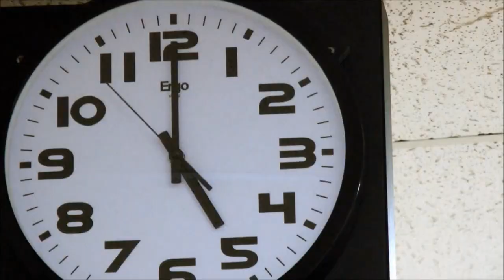Colonel Gray 2012 in 1 Minute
A One Minute summary of some of the main events at Colonel Gray High School this year. We apologize for not being able to include more. It's been a Great Year and we'll miss you Seniors.